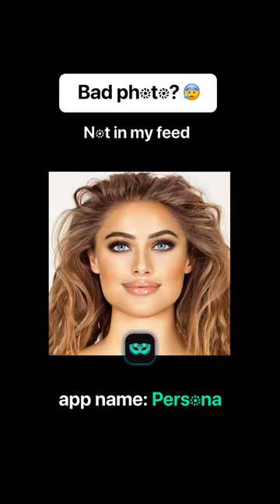Say 'I Do' to Perfect Photos: Wedding Editing Tips with the Photo Editor